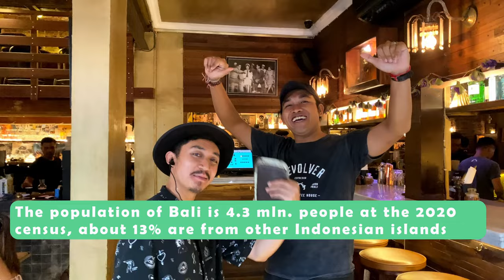Life in Bali PROS & CONS. What we learned after 9 months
In this video we will talk about pros & cons of Life in Bali. In this video we will cover the cost of living, our favorite aspects of life in Bali and some of the things that we wish would be better. Hope this video will help answer some of your questions about life in Bali.

🙏If you like what we do and want to support the growth of our channel and want to see more content, you can:

Chapters:
00:00 Intro
00:40 Nature
1:58 Food
3:22 Affordability
5:30 People
8:50 Insects
10:15 Internet/Infrastructure
12:00 Prices on imported goods
12:40 Final thoughts

Palma - Andre Aguado
Habits - Duckmaw
Your Pillow - Dream
Dine and Dash - Victor Lundberg
We Fall Apart - Maiwan
The las flute - Riverworn

🎥 Our Gear
Camera - iPhone 11 Pro
Audio - DJI wireless mic
Gimbal - DJI Osmo 4 SE
Editing laptop - Lenovo Ideapad flex 5
Editing software - DaVinci resolve 17, free version.
Other software - Canva, Lightroom

Life in Bali, Cost of living, Bali Pros and Cons, Living in Bali, Bali Vlog, Life in Indonesia, digital nomad